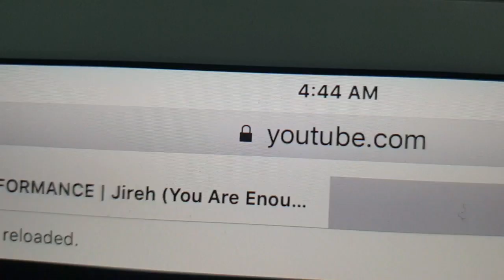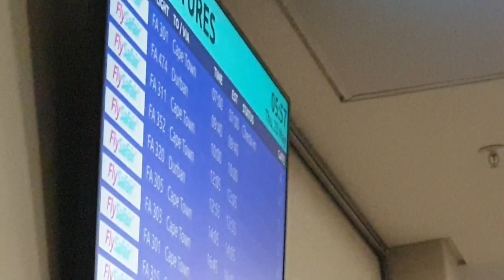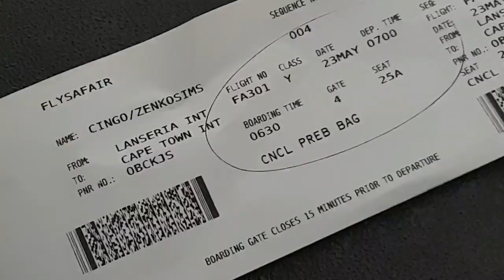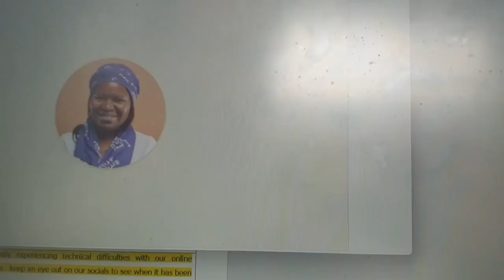Travel vlog: Holiday preps, packing and day 1 in Cape Town. IT'S HAPPENING!